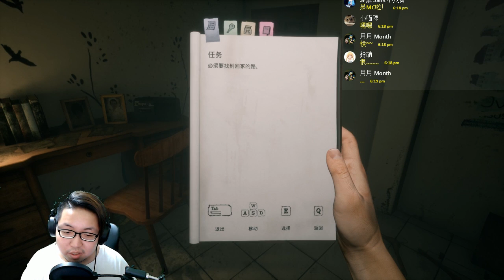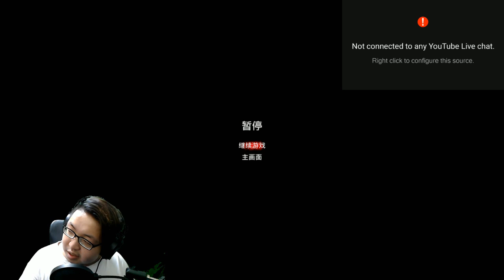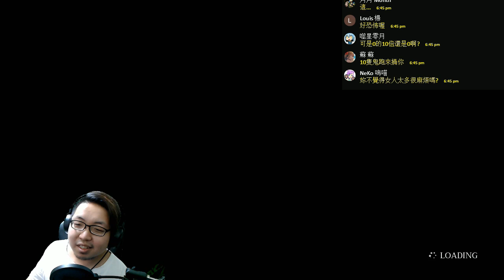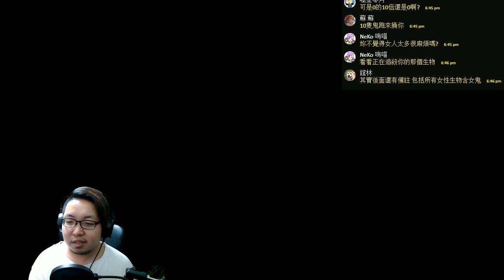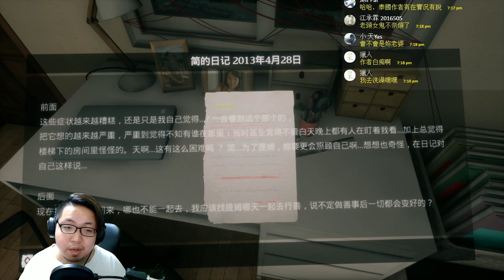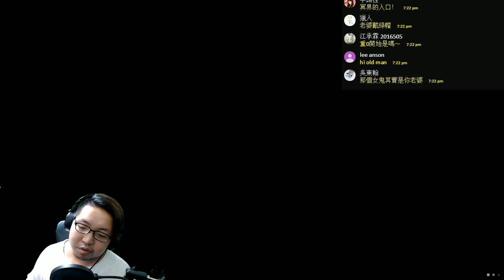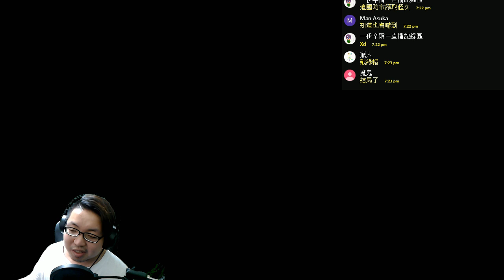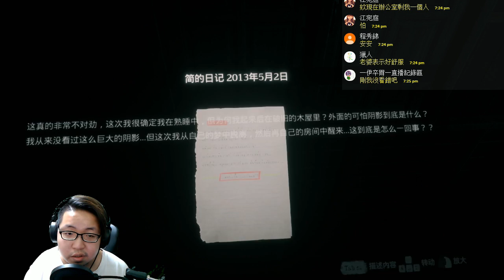大姨媽纏身 Home Sweet Home 《家：怨靈纏身》2017/9/27 (Part1) 【老頭】